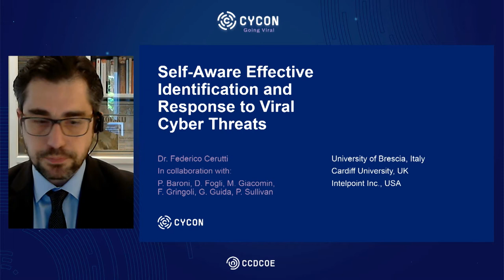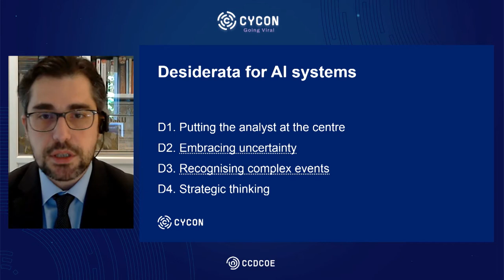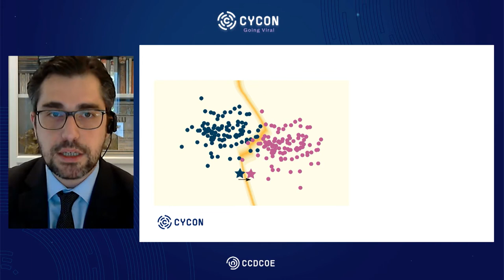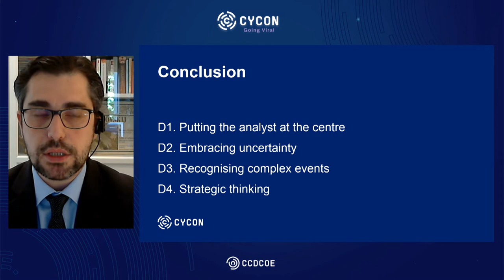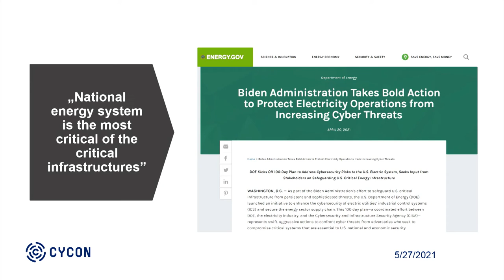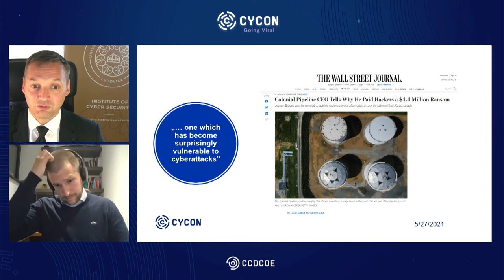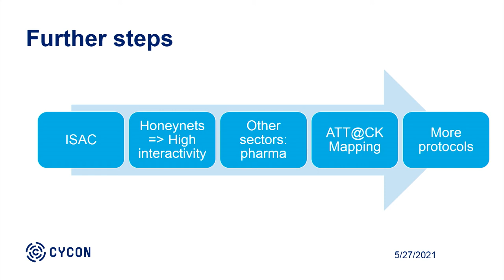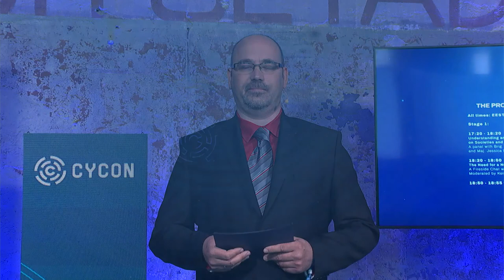Guess Their Thoughts - CyCon 2021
The 13th International Conference on Cyber Conflict (CyCon 2021) organized by NATO Cooperative Cyber Defence Centre of Excellence (CCDCOE) in Tallinn on 25-28 May 2021 revolved around the theme of Going Viral.

Cyber threat intelligence is considered a vital key to prevent or mitigate cyber attacks. In this increasingly complex and polymorphic environment, it is critical to understand the threat actors and their operations for threat reduction. The panel discusses how commonly agreed-upon controlled vocabularies can be practically used to enrich cyber threat intelligence and infer new information at a higher contextual level. Further, it explores the use of AI and humans in cyber threat analysis. Finally, focusing on the energy sector, challenges and possible solutions will be introduced alongside present tactics, techniques and procedures through a case study.

Speakers and topics:
- Threat Actor Type Inference and Characterization within Cyber Threat Intelligence by Vasileios Mavroeidis. Co-authored with Ryan Hohimer, Tim Casey and Audun Josang.
- Self-Aware Effective Identification and Response to Viral Cyber Threats by Federico Cerutti. Co-authored with Pietro Baroni, Daniela Fogli, Massimiliano Giacomin, Francesco Gringoli, Giovanni Guida and Paul Sullivan.
- Possibilities and Limitations of Cyber Threat Intelligence in Electricity Systems by Csaba Krasznay and Gergő Gyebnár.

Moderated by Gabor Visky, NATO CCDCOE.